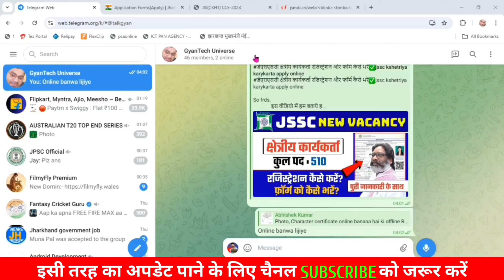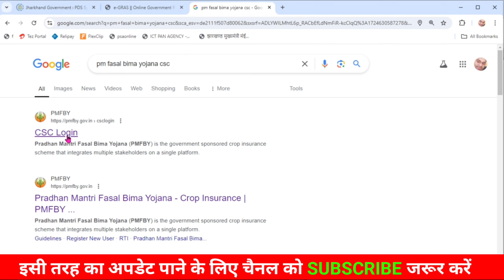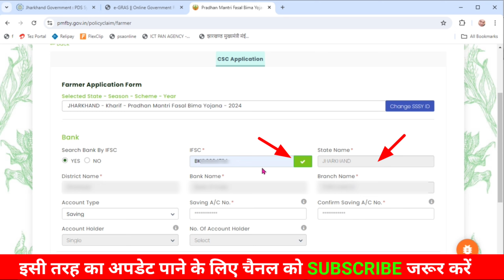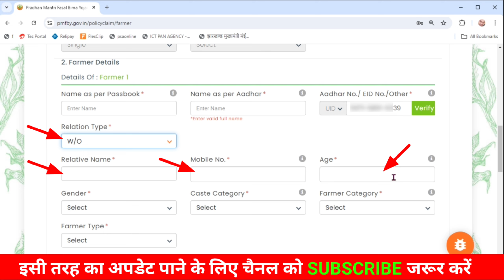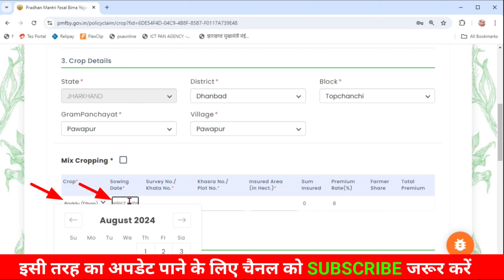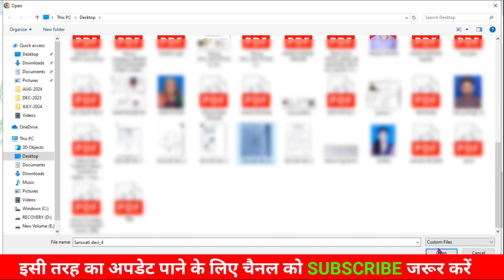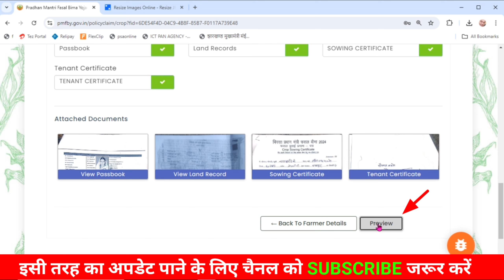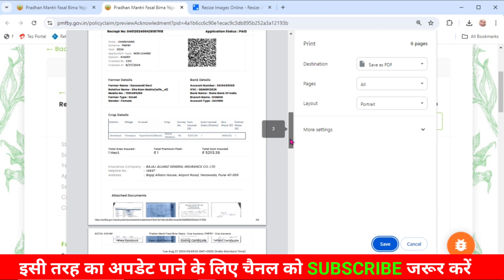ये गलती मत करें ❌ Fasal Bima Yojana || Birsa Pradhanmantri Fasal Bima Yojana Yojana apply online ✅️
So friends,
                   इस वीडियो में हम जानेंगे की प्रधानमन्त्री फसल बीमा में, कैसे अपने फसल के लिए बीमा करना है, चाहे ओ धान की सिंचाई किए हो या फिर मक्का का हो, आप एक रुपया पेमेंट कर के अपने फसल का बीमा करवा सकते है, तो कैसे ऑनलाइन आवेदन करना है, साथ में document क्या क्या अपलोड करना पड़ता है, आज की इस वीडियो में पूरी जानकारी के साथ बताया हूं।

I need your support friends❤️❤️❤️
_________Like__________________________
 __________Comments__________________
  _______________Share____________________
   _________________SUBSCRIBE NOW__ ______